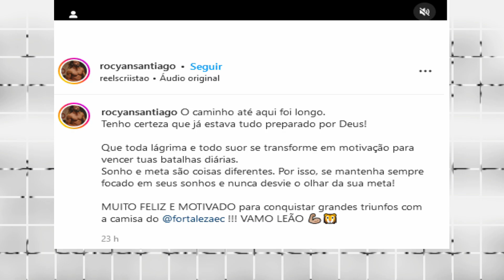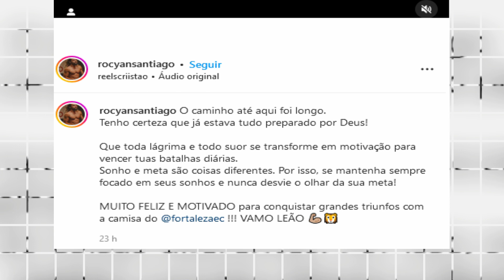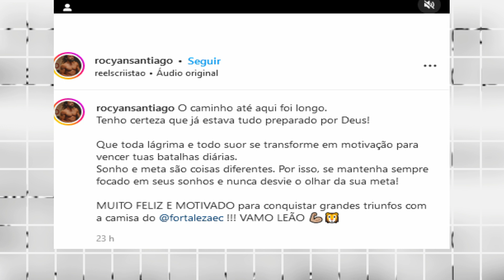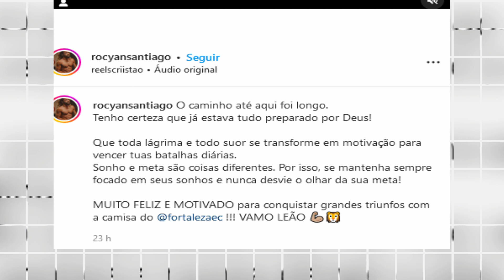E O ELENCO PRINCIPAL? - NOTÍCIAS DO FORTALEZA ESPORTE CLUBE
Olá Tricolor Leonino, Seja Bem vindo ao Canal Fortaleza Notícias, Aqui você tem as notícias atualizadas do Fortaleza Esporte Clube, quem está chegando e saindo no Fortaleza , e também será informado com quem e quando joga o Fortaleza EC.
 Tem informações sobre a pontuação do Fortaleza no campeonato Cearense,  como o Leão está na copa do Nordeste, campeonato brasileiro, copa do Brasil e Libertadores, sempre atualizado sobre as decisões do argentino Vojvoda no comando do tricolor de aço.
Conto com participão nesse humilde canal.

👇 SOBRE O FORTALEZA ESPORTE CLUBE 🦁

Fortaleza Esporte Clube é um clube poliesportivo que está sediado na cidade de Fortaleza, no Nordeste do Brasil. Foi fundado em 18 de outubro de 1918, por Alcides Santos, um dos maiores esportistas cearenses, que se apaixonou pelo futebol durante o período em que estudou no College Stella, na Suíça.
No futebol, principal esporte em que atua, tem como principal título o Campeonato Brasileiro da Série B de 2018, quando foi campeão nacional no ano do seu Centenário e com duas rodadas de antecedência. É bicampeão da Copa do Nordeste, conquistando em 2019 e 2022, além da Copa Cidade de Natal, quando foi campeão em 1946 (um dos primeiros títulos de âmbito regional disputados no Nordeste), e do antigo Torneio Norte–Nordeste em 1970. É detentor de 45 títulos do Campeonato Cearense de Futebol (sendo o último em 2022), além de um campeonato estadual extra em 1972, e mais um dos torneios realizados pela extinta Liga Metropolitana Cearense. O clube também fez campanhas relevantes a nível nacional, foi duas vezes vice-campeão brasileiro da Série A, nos anos de 1960 e 1968 e duas vezes vice-campeão brasileiro da Série B nos anos de 2002 e 2004, sendo assim o clube cearense com as melhores campanhas na Série A e na Série B do Campeonato Brasileiro. É o único clube cearense a ganhar um torneio internacional, embora tenha sido uma competição amistosa, foi a Paramaribo Cup de 1962 que o clube conquistou de forma invicta. E em jogos oficiais foi o primeiro clube cearense na história a disputar uma partida fora do Brasil, pela Copa Sul-Americana de 2020. Foi o primeiro time cearense a disputar a Copa Libertadores da América, em 2022.

Treinador Atual: Juan Pablo Vojvoda
Estádios: Arena Castelão, Estádio
Localização: Fortaleza, Ceará, Brasil